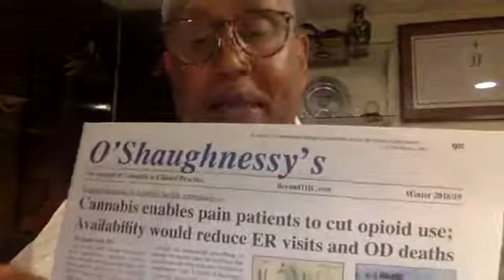Your Daily Dose - Vitamin CBD #237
Dr. Eric Mitchell shares his thoughts and research about CBD and the endocannabinoid system.

In this episode:

"I've been speaking with a patient today.  I suggested that because depression has been a factor that you get her Two-Path CBD. She's been taking CBD for some time, not necessarily vitamin CBD, but she's been taking CBD because of depression. I explained to her that depression is one of the things that is a byproduct of chronic and low-grade chronic inflammation, and that depression is indeed that.  She spelled it out.   Well, this is a woman who is a cancer survivor and who wants to keep up on it and would like to live longer. And I guess the cancer certainly makes a great impact on her, on why she wants to do the things that she does. So I recommended, you know, to start Two-Path [which has CBDa] she wanted to know the And that was for her to go and get started. If she's on CBD already, great. My Two-Path formula is especially good for depression, anxiety, and for TBIs (traumatic brain injuries), which oftentimes are present. I can't see all my patrons on tonight because I'm on my computer. But I usually have Kitt and, and Susan on, and they probably are, because I see X number of people on is just that I'm on my computer, and I don't necessarily see them in the same fashion going going forward. So that was why I was late. So I have my own excuse, you know, remember the excuse you used to give for homework--dog ate my homework--the house burned down, etc. I mean, there was a number of reasons that we use when we didn't fulfill our homework assignments. But nevertheless, we were quite creative in those days.  I will tell you that I got a magazine today. And it's all because I've come on and joined three other medical societies. But I think that, that it had some very interesting headlines.  This number one headline that it had, okay, talked about the fact that cannabis enables patients to cut opioid use, reduce ER visits, and reduce overdose deaths. And that's very, very true. And that paper is over a year old. But I've joined the organization and they sent it to me. And here's another another piece of the paper and talks about the cannabis female flower. And I've talked about that as well, and teaching you that it is the female flower we get our resin from. So I have some homework to do tonight, in order to start reading this magazine. Even though it's a year old, it gives me a good solid foundation of where we're going in the in the future."